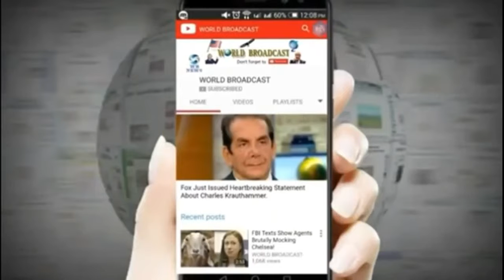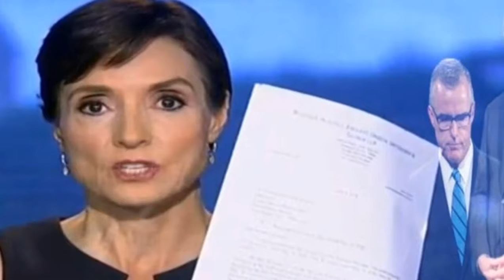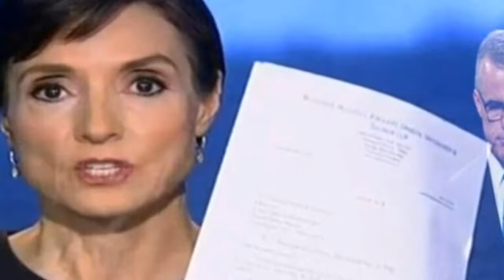James Comey Threatens To Revoke US Citizenship And Move To Canada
Please visit my another Channel     goo.gl 3ka4XU James Comey  Threatens  To Revoke US Citizenship And Move To Canada    Please Subscribe Our Channel    goo.gl vTyRva                                       Information data Credit With thanks to     yournewswire.com james comey us citizenship canada  music Source by . News theme2 and Act Three by Audionautix is licensed under a Creative Commons Attribution license     creativecommons.org licenses by 4.0   Artist  http   audionautix.com   Like page     bit.ly 2IvDlqd  Visit Google plus page     goo.gl zZ1ONm  Twitter     goo.gl a7WR6z Our   Thank you for watching